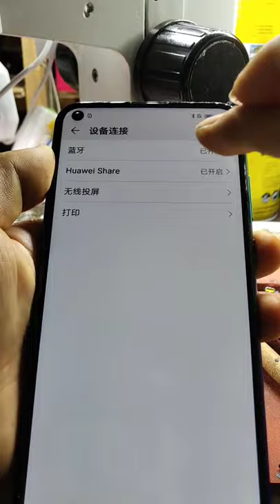Restoration of Iphone Samsnung OPPO Vivo huawei Restoring destroyed phone